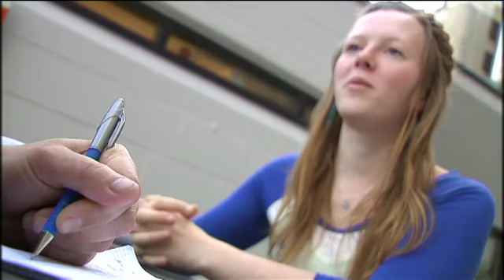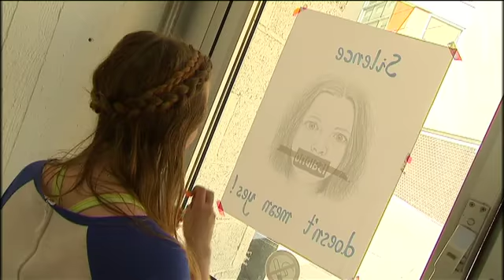4 ans après son viol, une étudiante de la VUB lance sa propre campagne de sensibilisation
4 ans après son viol, une étudiante de la VUB, à Etterbeek, lance sa propre campagne de sensibilisation

Sujet diffusé dans le 12h30 du mardi 16 mai 2017